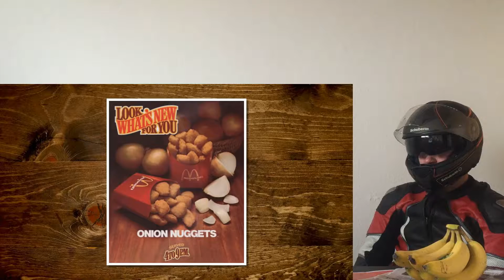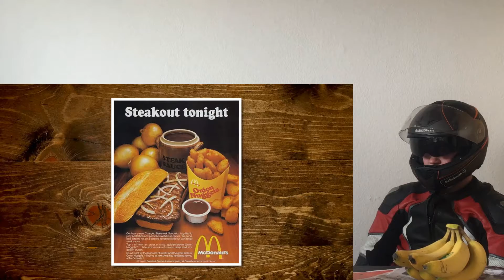Recreating Discontinued McDonald's Menu Items (TASTE TEST) CRAZY REACTION!!!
This is a "Recreating Discontinued McDonald's Menu Items (TASTE TEST)" CRAZY REACTION!